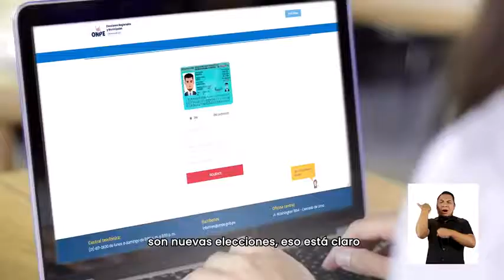Elige tu local de votación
Comercial de la ONPE
¡Ahi Nos, Vemos Perú!
Tienes hasta el 03/06/2022.

Espero que este video comercial no
afecte a nuestro canal de la empresa
radial por ser una organización sin
ánimo de lucro por lo que yo no estoy
monetizando debido a las políticas
con los derechos de autor.